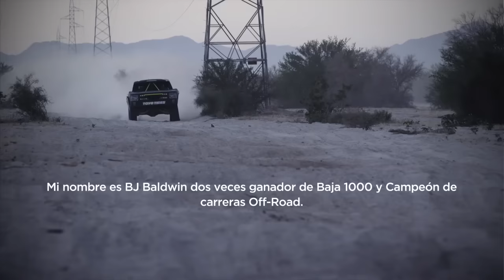Can-Am, Patrocinador Oficial de “Ballistic” BJ Baldwin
El campeón de carreras Off-road BJ Baldwin es elegido para poner a prueba el nuevo Can-Am Maverick X ds 1000R Turbo de 131-hp.
Ingresa tu información y participa por una camiseta edición especial BJ Balwin